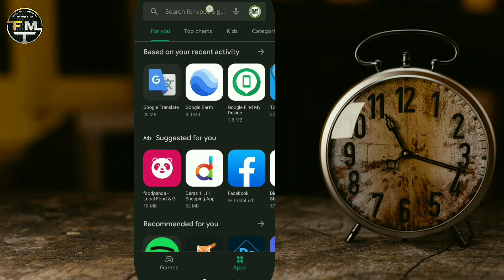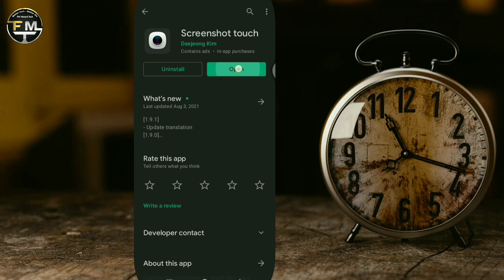স্ক্রিনশট নেওয়ার নিয়ম || স্ক্রিনশট কিভাবে দেয় || how to take a screenshot || FM Masud Tech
∆প্রথম প্রথম ক্যামেরার সামনে কথা বলতে নিজের কাছে নার্ভাস লাগে। জানি যতটা ভাল হওয়ার দরকার ততটা ভাল হয় না। আর আপনাদের সহযোগিতা পেলে আরো ভালো করার চেষ্টা করবো ইনশাআল্লাহ। আশা করি সবসময় সাপোর্ট করবেন।

আর সাথে থাকা বেল আইকনটি অন করে দিন।🙏

আপনার প্রয়োজনীয় কিছু ভিডিও।